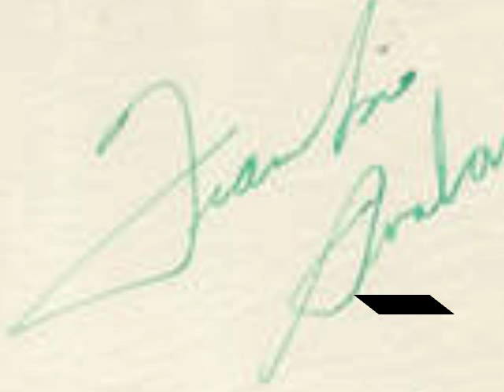Frankie Avalon - Bobby Sox To Stockings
The song was taken from the album "The Best Of Frankie Avalon"